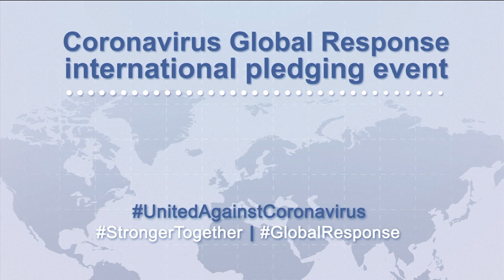Mette Frederiksen Prime Minister of Denmark at Coronavirus Global Marathon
Mette Frederiksen Prime Minister of Denmark at Coronavirus Global Marathon UnitedAgainstCoronavirus. Today, from 3pm CET, the European Commission will host the Coronavirus Global Response pledging event. UnitedAgainstCoronavirus During this international conference, governments and business leaders will announce their pledges for the development and universal deployment of diagnostics, treatments and vaccines against the coronavirus.

Coronavirus Global Response: EU launches pledging effort

The European Union is joining forces with global partners to kick-start a pledging effort – the Coronavirus Global Response – starting on 4 May 2020. The World Health Organization (WHO) and global health organisations have launched a joint call for action to develop fast and equitable access to safe, quality, effective and affordable diagnostics, therapeutics and vaccines against coronavirus.

To raise funds in support of this endeavour, the European Union and its partners will organise a worldwide pledging marathon. Countries and organisations around the world are invited to pledge to help reach the target of €7.5 billion in initial funding.

European Commission President von der Leyen said: “We need to bring the world, its leaders and people together against coronavirus. In just 10 days, we will launch a global pledging effort. A real marathon. Because beating coronavirus requires a global response and sustained actions on many fronts. We need to develop a vaccine, to produce it and deploy it to every corner of the world. And we need to make it available at affordable prices.”

Researchers and innovators around the world are working very hard to find solutions to save lives and protect our health. Starting on the 4th of May, the Commission will register pledges from countries and business foundations. On that day, the Commission will also announce the next milestones of a global campaign, which is to kick off an ongoing rolling replenishment.

The Commission is also inviting governments, business leaders, public figures philanthropists, artists and citizens to raise awareness about this global pledging effort. The funds collected will be channelled into three strands: diagnostics, treatments and vaccines.

The countdown to the start of marathon begins today, the first day of the 2020 World Immunisation Week organised by the United Nations. The theme this year is VaccinesWork for All and the campaign will focus on how vaccines, as well as the people who develop, deliver and receive them, work to protect the health of everyone, everywhere.

On 26 March, in an extraordinary meeting on the coronavirus outbreak, the G20 agreed to establish a global initiative on pandemic preparedness and response to “act as a universal, efficient, sustained funding and coordination platform to accelerate the development and delivery of vaccines, diagnostics and treatments.”

On 24 April, the WHO and an initial group of global health actors launched a landmark, global collaboration for the accelerated development, production and equitable global access to new COVID-19 essential health technologies. The group includes the Bill and Melinda Gates Foundation (BMGF), the Coalition for Epidemic Preparedness Innovations (CEPI), GAVI - the Vaccine Alliance - , the Global Fund, UNITAID, the Wellcome Trust and the World Bank. Together, they committed to the shared aim of equitable global access to innovative tools to fight the COVID-19 virus for all. Read the joint call to action here.

To respond to the joint call for action from health actors, the EU is joining forces with France, Germany, the United Kingdom, Norway and Saudi Arabia to host a pledging conference. This follows the announcement by President von der Leyen on 15 April that the Commission would organise an online pledging event to fund the development of a vaccine against COVID-19.

In parallel, the Commission is committing hundreds of millions of euros in research and innovation measures to develop vaccines, new treatments, diagnostic tests and medical systems to prevent the spread of the coronavirus.